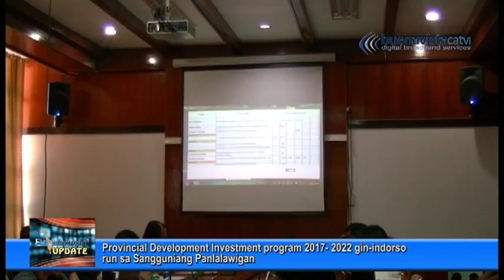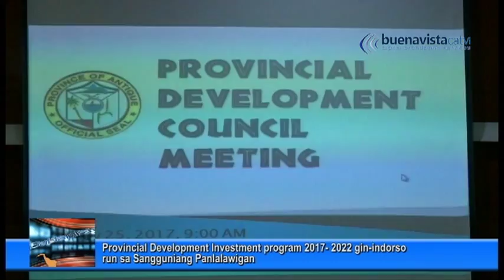Antique Provincial DevelopmentCouncil meeting